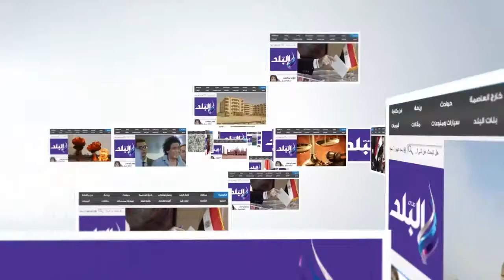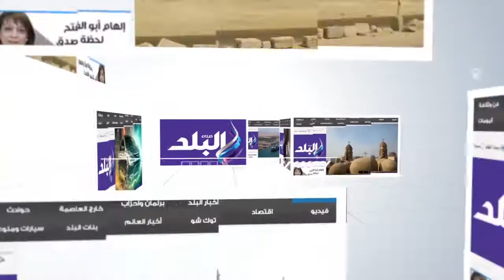صدى البلد | عرض مكياج للعرائس من محمود مرشد في our wedding carnival